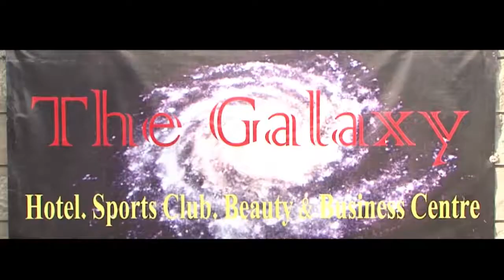MWANAMUKA PART B 28TH JUNE